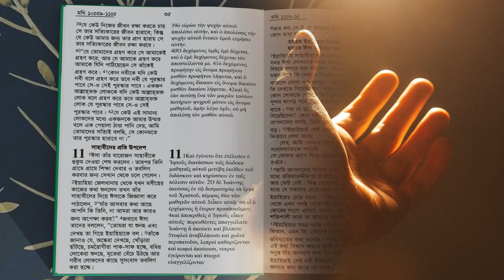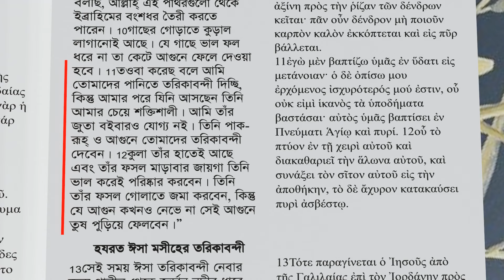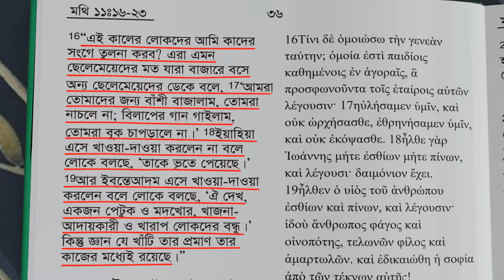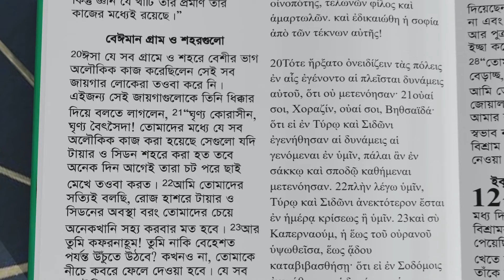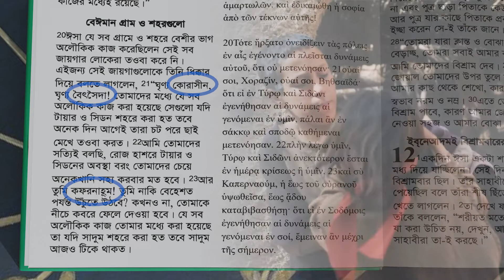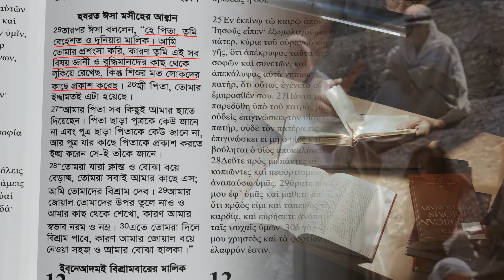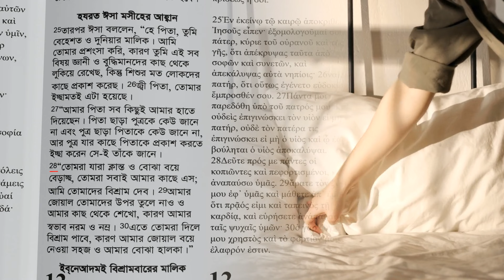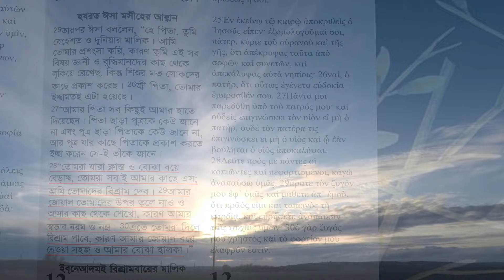ইঞ্জিল শরীফের ব্যাখ্যা: মথি ১১:১-৩০ হযরত ইয়াহিয়া ও নাজাত সমন্ধে ঈসা মসিহের শিক্ষা। Matthew 11:1-30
সিরিজ: মথি পুস্তকের ব্যাখ্যা।

মথি পুস্তকের ব্যাখ্যা সিরিজে আপনাকে স্বাগতম। এই সিরিজে আমরা ধারাবাহিকভাবে ইঞ্জিল শরীফের মথি পুস্তকের শিক্ষাগুলো সংক্ষিপ্ত ব্যাখ্যা সহকারে তুলে ধরব। নিয়মিতভাবে আমরা একটি করি ভিডিও এই সিরিজে তুলে ধরব। আশা করি আপনি ও আপনার পরিবার এবং বন্ধুবান্ধব সহ আমাদের এই সিরিজের শিক্ষায় যোগ দিতে পারবেন।

মথি পুস্তকটি ইঞ্জিল শরীফের প্রথম কিতাব। আজকের পাঠটি নিজে পড়তে চাইলে কিতাব খুলে আমাদের সাথে সাথে পড়তে পারেন। এছাড়া কিভাবে গুনাহের থেকে নাজাত পাওয়া সম্ভব এবং ঈসা মসীহ সমন্ধে জানতে ইঞ্জিল শরীফ পড়ুন। আপনার কাছে যদি ইঞ্জিল শরীফ না থাকে এবং আপনি যদি সম্পূর্ণ ইঞ্জিল শরীফসহ আরো কিতাব বিনামূল্যে পেতে চান তবে এই লিংকে ক্লিক করে ফরমটি পূরণ করুন

আজকের পাঠ: মথি ১১:১-৩০
আজকের বিষয়: হযরত ইয়াহিয়া ও নাজাত সমন্ধে ঈসা মসিহের শিক্ষা।

আগের ভিডিওটিতে আমরা দেখেছি ঈসা মসীহ তার সাহাবীর প্রচার কাজ ও সাক্ষ্য দেবার জন্য পাঠিয়েছেন।। তবে আজকের ভিডিওটিতে আমরা দেখব যে, প্রথমত তিনি নবী ইয়াহিয়ার প্রশ্নের উত্তর দিয়েছেন এবং তার সমন্ধে শিক্ষা দিয়েছেন। দ্বিতীয়ত যারা তার শিক্ষা অনুসরণ না করে তাদের কী হবে সে বিষয়ে বলেছেন। অবশেষে কিভাবে আমরা প্রকৃতভাবে আমাদের রুহের শান্তি ও নাজাত পেতে পারি সেই ডাক দিয়েছেন। আসুন আজকের এই ভিডিওটি দেখি এবং এই পাঠের মূল শিক্ষা কী তা শিখি।

আর হ্যাঁ, ভিডিওটি দেখার পর যদি আপনার কোন প্রশ্ন ও মতামত থাকে তবে তা কমেন্টর মধ্যে দিয়ে আমাদের কাছে জানাতে পারেন, অথবা আমাদের ওয়েব সাইটের মধ্যে দিয়ে সরাসরি আমাদের কাছে লিখতে পারেন।